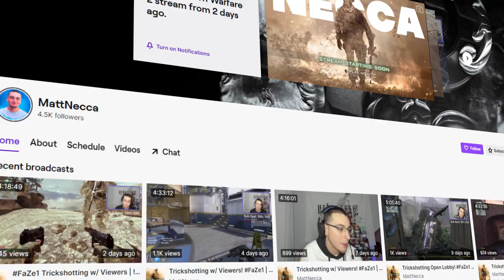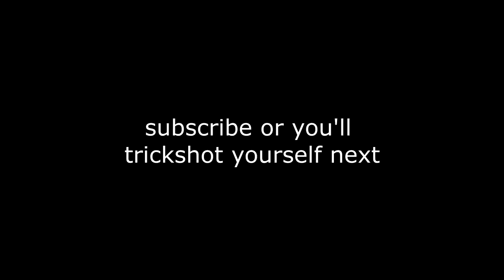They added explosive bullets to this sniper...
They added explosive bullets to this classic sniper in Call of Duty: Vanguard so we hit trickshots with them...

CoD: Vanguard Season 2 is almost here but I never ended up making a video when Season 1 released and Sledgehammer Games added this new Gorenko Anti-Tank Rifle sniper, which is the PTRS-41 sniper rifle from CoD: World at War and CoD: WWII, which allows you to change the ammo type to explosive rounds. Any trickshotter knows how easy it is to hit killcams with explosive bullets, so we put this new sniper rifle to the test today and hit some trickshots with it.